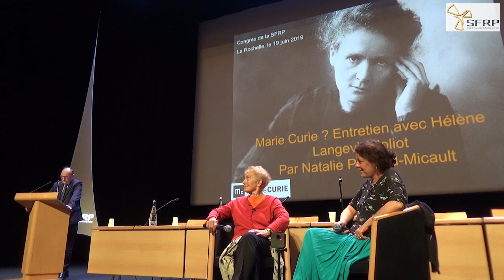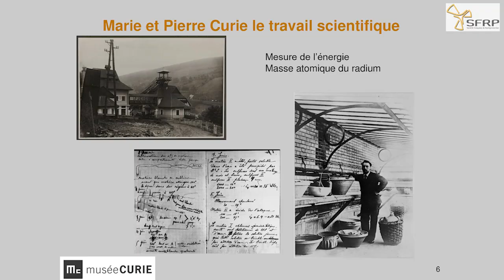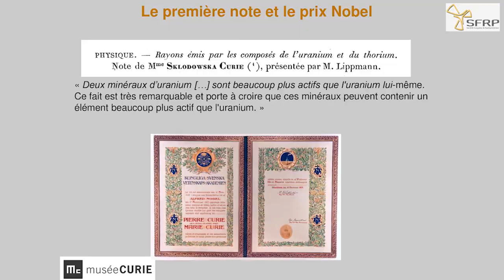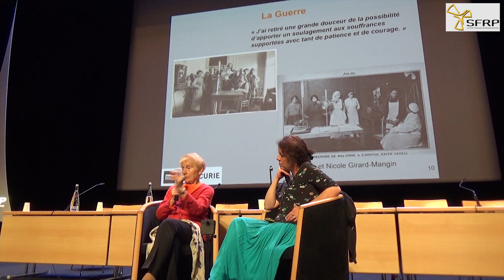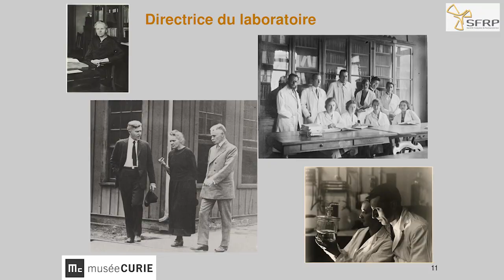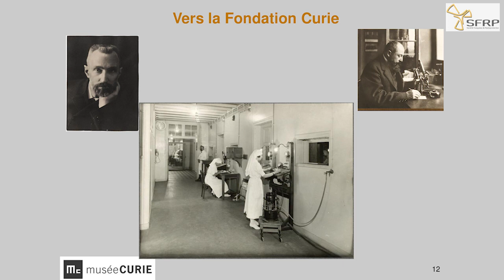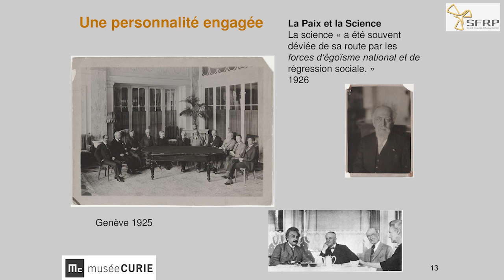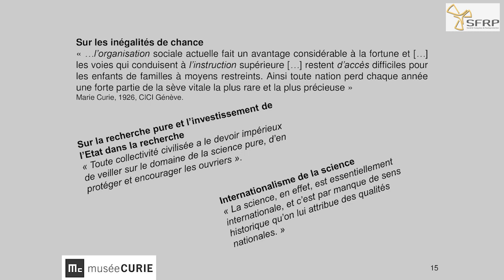Conférence entretien Hélène Langevin et Natalie Pigeard Micault SFRP